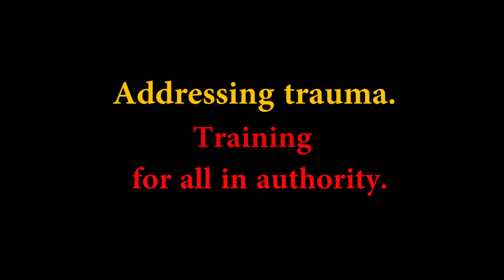CLA Gome Simfukwe on trauma